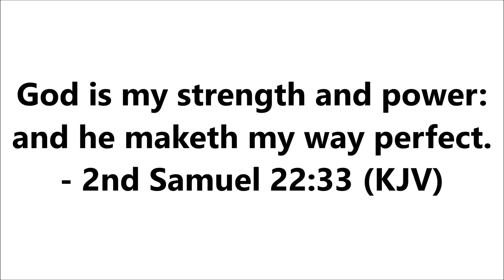Where to Find Strength and Power! (Call of Duty)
My covenant will I not break, nor alter the thing that is gone out of my lips.

Business Information

Book Information